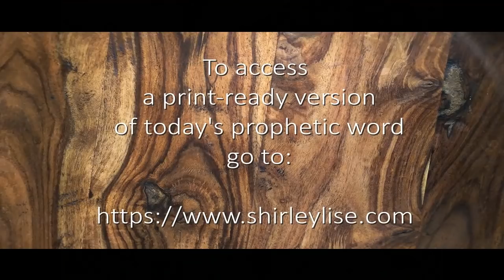Prophetic Word March 19, 2021 - I want to transform your thinking - Shirley Lise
The battle is in the mind, but we can overcome using the tools the Lord has given us in His word!